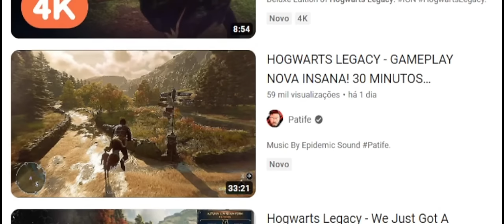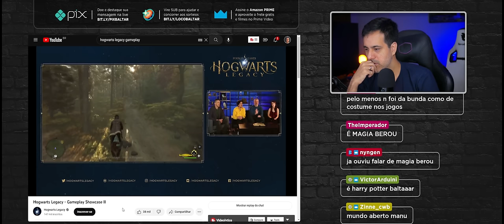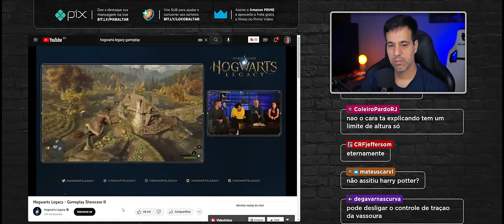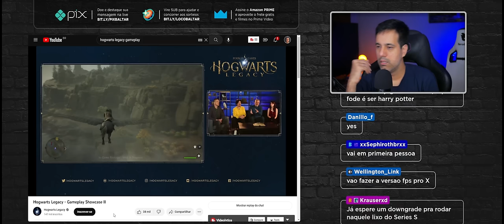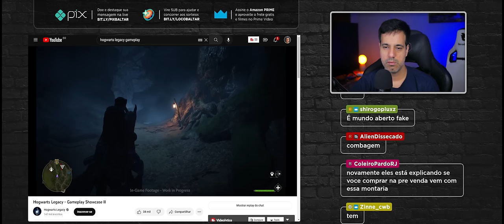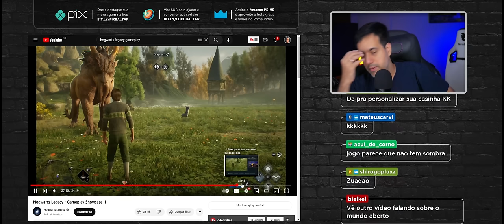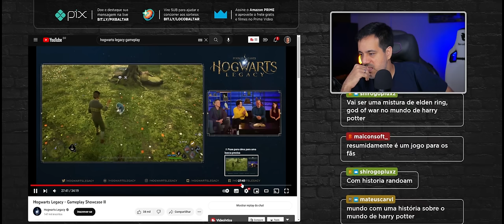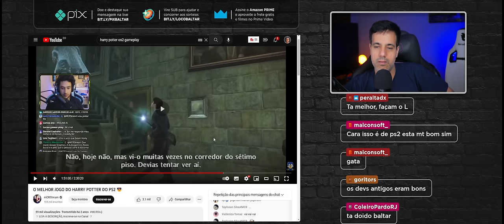REACT: HOGWARTS LEGACY - NOVA GAMEPLAY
Conferindo a nova gameplay de Hogwarts Legacy no gameplay showcase II.

Hogwarts Legacy é um futuro jogo de RPG desenvolvido pela Avalanche Software. O jogo é ambientado no final do século XIX dentro do universo de Harry Potter. A data de lançamento está prevista para o dia 10 de fevereiro de 2023.
✅ Novo canal de hardware (RB Computer)